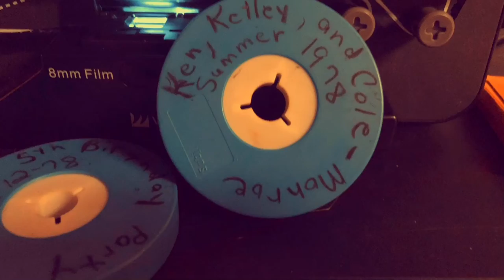Ken Kelly and Cole, Summer 1978